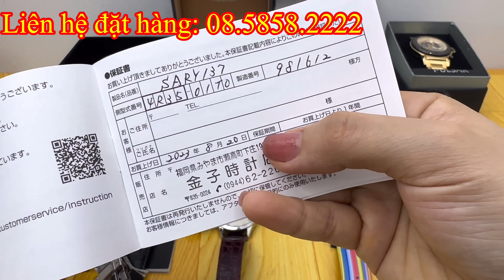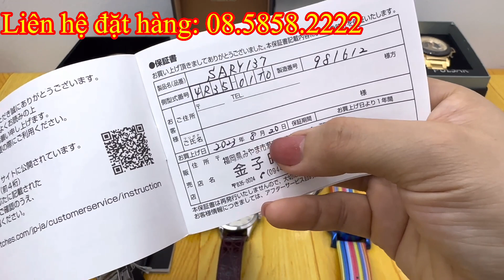Tối 2/10- Khui Lô Hàng Tuyển Nhật,Thụy Zeppelin Lacoste Technos Citizen invicta Orient automatic